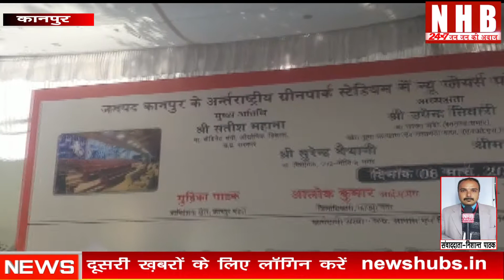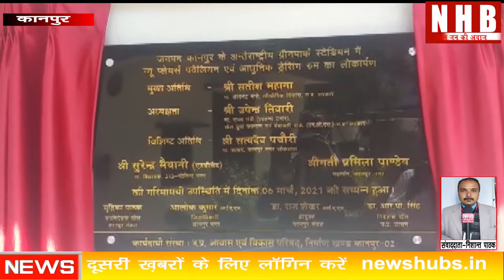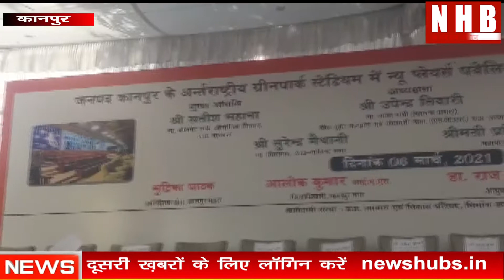Kanpur Green park Stadium : खेल मंत्री ने नव निर्मित Players Pavilion व Gym का लोकार्पण किया।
About this video-कानपुर अन्तररास्ट्रीय ग्रीनपार्क स्टेडियम में बने नव निर्मित प्लयेरस पवेलियन व जिम का लोकार्पण खेल मन्त्री उपेन्द्र तिवारी ने किया। उन्होने कहा की कोरोना काल के कारण  खेलों और खिलाडियों को काफी नुक्सान हुआ है। आपको बताते चले की कोरोना काल के चलते पिछ्ले वर्ष से रुकी अंशकालिक प्रशिक्षण की भर्ती का रास्ता साफ हो चुका है। साथ ही उन्होने कहा की धीरे धीरे स्थितियाँ सामान्य होने लगी है।1 अप्रैल से प्रदेश भर में सभी स्टेडियमो में अंशकालिक प्रशिक्षक तैनात हो जाएंगे। इसके लिए मुंबई की कंपनी टी एन एम को कॉन्ट्रैक्ट दिया गया है, जो खेल निदेशालय के ही अनुभवी खेल शिक्षकों द्वारा 12 मार्च को ट्राइल कारायेगी। आपको बताते चले की प्रदेश मे पहली बार अंशकालिक प्रशिक्षक भर्ती जैम पोर्टल द्वारा की जा रही है। कानपुर के ग्रीन पार्क मे भी 12 अंशकालिक प्रशिक्षक पिछ्ले वर्ष तैनात थे।लोकार्पण कार्यक्रम मे खेल मन्त्री के साथ केबिनेट मन्त्री सतीश महाना, नीलिमा कटियार, विधायक सुरेन्द्र मैथानी, महेश त्रिवेदी,अरुण पाठक,महापौर पृमिला पान्डेय, समेत भाजपा के कई नेताओ के अलावा मंडलाआयुक्त डॉक्टर राजशेखर, खेल निदेशक डॉक्टर आर पी सिंह ,अक्षय त्रिपाठी, उप निदेशक खेल मुद्रिका पाठक के साथ एम एच पी एल के मैनेजिंग डायरेक्टर पियूष अग्रवाल और डायरेक्टर प्रणव अग्रवाल उपस्थित रहे।

क्या हो सकता है Valentine Day पर Laila Majnu, Romeo Juliet Heer Ranjha जैसा प्यार? News hub bharat

PM Modi के 56 इंच सीने में एक छोटा दिल है जो अपने खरबपति दोस्तों के लिए धड़कता है- Priyanka gandhi